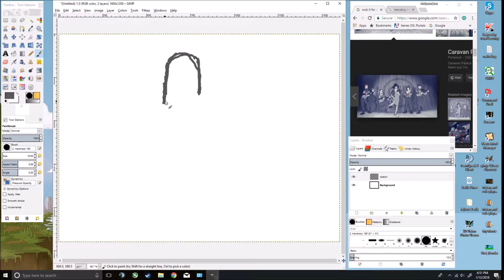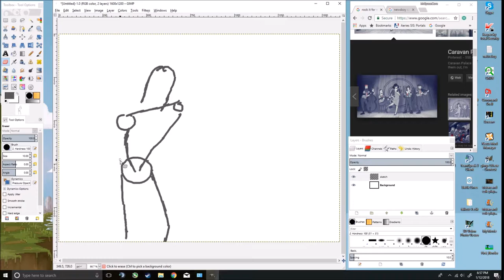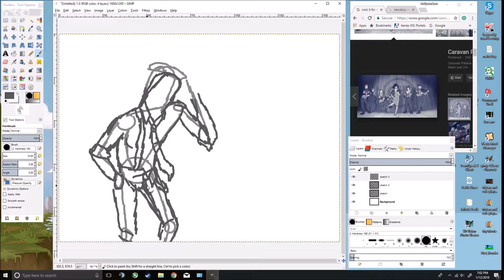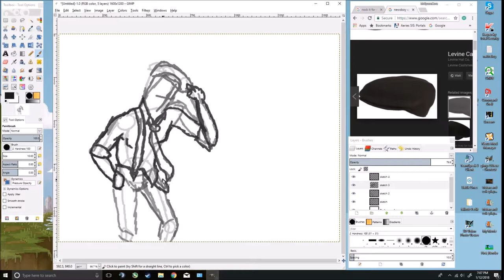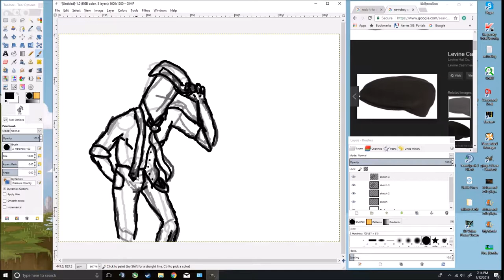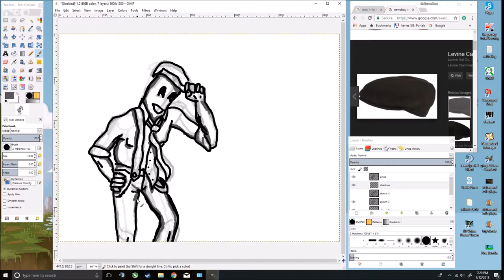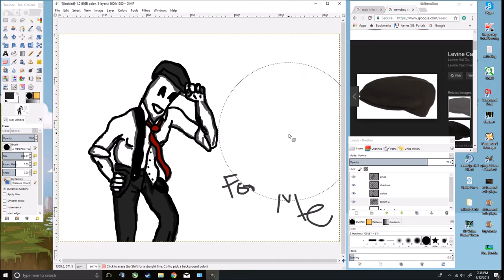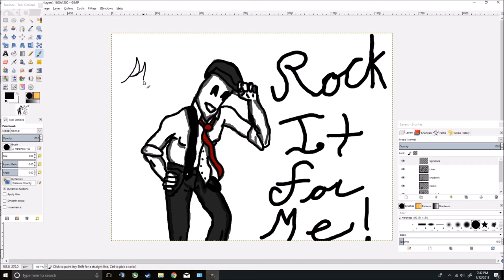Drawing Poorly with MrSpaceCore | Caravan Palace inspired character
I draw a character heavily influenced by characters seen in the music video for the song, Rock It For Me. by one of my favorite bands, Caravan Palace.

Songs:
All songs by TeknoAXE